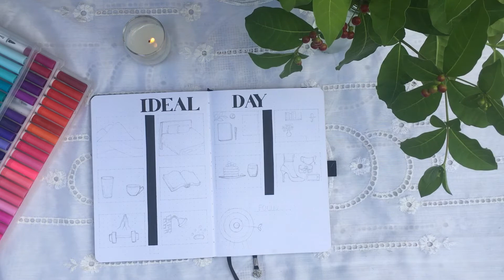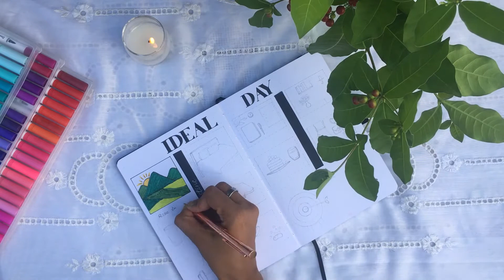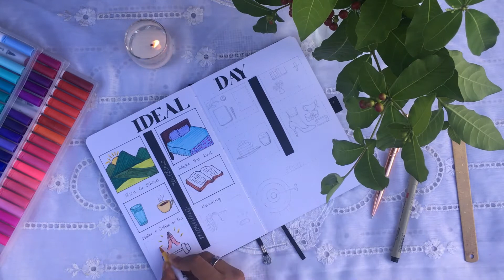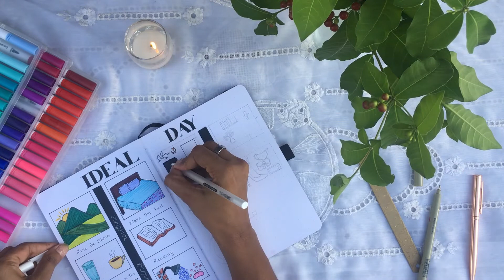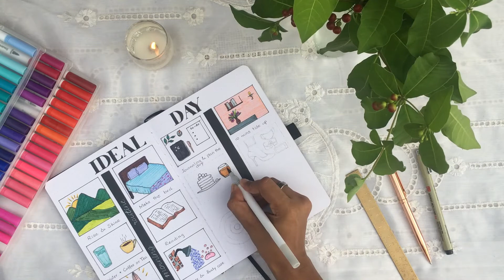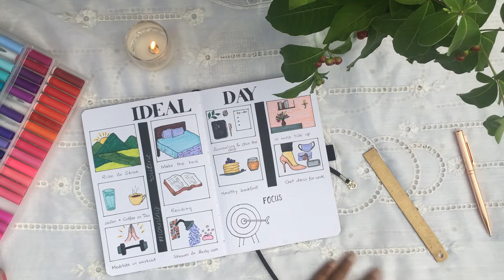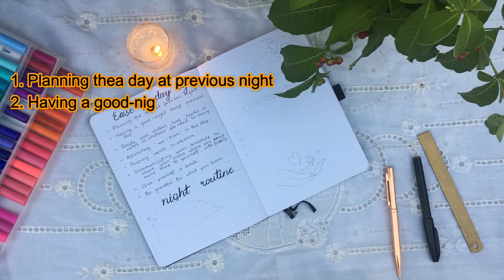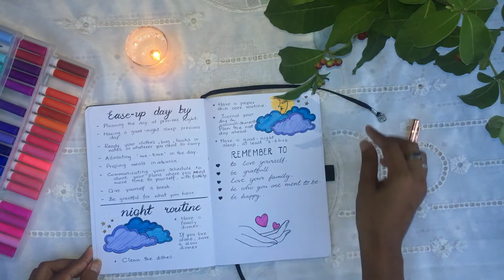Self-care Spread on Bullet Journal | Planning Productive Day | Tiny Popsicle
Hello Friends,

I'm Dilhani here with another brand new video about self-care and ideal and productive day planning. This video includes my personal and some common preferences towards a productive day.

This spread is my original idea and it is totally customizable. If you guys ended up re-creating the spread please tag me on Instagram and use the hashtag

If you love it share it with your friend who is in need.

Supplies I used to create this spread:

- Micron Pigment Ink Pen number 06 and 0.005
- Pentel Brush Sign Pen
- Japan ABT Tombow from JIANWU
- A ruler and scented candle

I hope you guys enjoy this video and I'll see you in my next video.

Happy Planning.!!